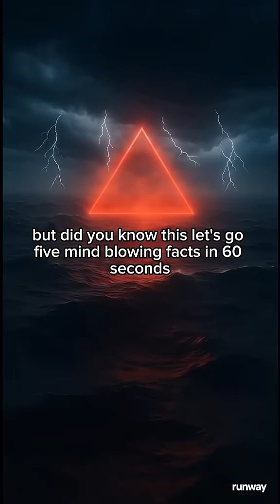There's WHAT under this ocean???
5 Things you didn't know about the bermuda triangle.

science facts geography bermuda triangle strange facts random facts educational videos